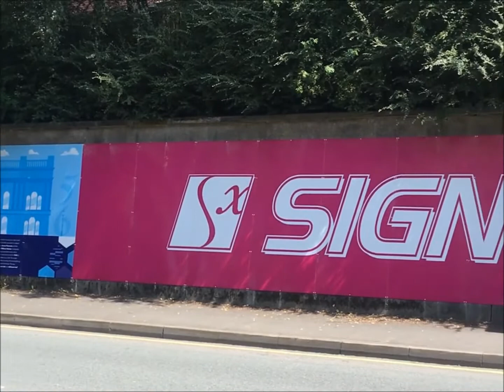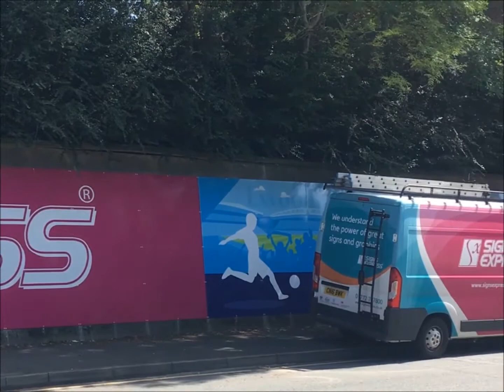The Great Wall of Blackburn Project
The ‘Great Wall of Blackburn’ project is finished and looks outstanding! We have had a great opportunity to advertise our message along a 138 metre blank wall which sits on Larkhill, one of the main thoroughfares through Blackburn and used by over 20,000 motorists a day! As well  as a great opportunity to advertise ourselves the wall shows a historic time line of Blackburn too!

We have had several attempts to get the gateway sign erected but signs express were the company to deliver. Working with the design team to the installation team has been straight forward and finished in a time frame which we found to be excellent.  The 138m sign will be there for many years to come, and visitors to the town will remember Signs Express and their excellent gateway timeline”